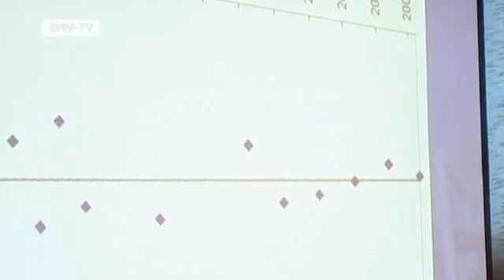Climate Change: The Thaw of Permafrost | Global 3000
At first glance,nature on the Yamal peninsula in northwest Siberia appears to be completely unspoiled. Its vast expanses of ice only thaw slightly during the warmer summer months - but climate change is beginning to make itself felt in this sparsely populated region.The permafrost is starting to thaw even in winter. Yamal's indigenous population fears for its livelihood. Important infrastructure,including thousands of kilometers of oil and gas pipelines,is also under threat of damage.